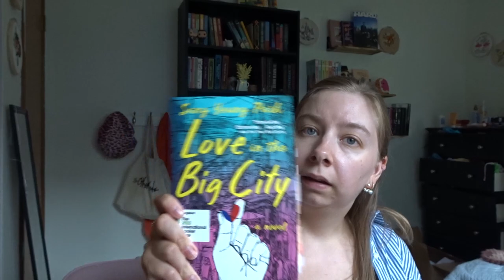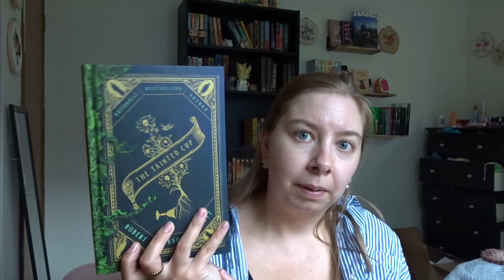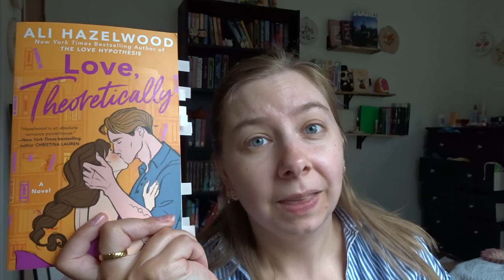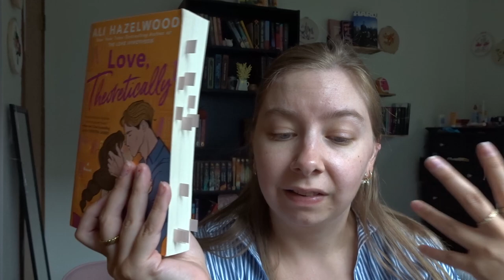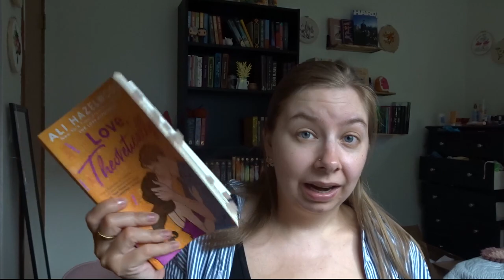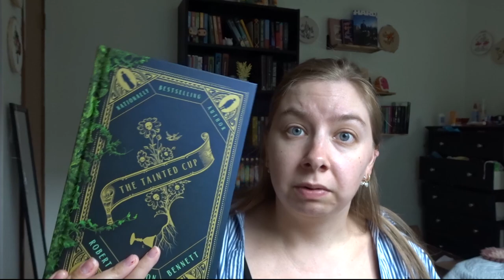How my reading year has been so far || Mid-year book freak out tag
Questions I used from @tiachu

1. Best book you’ve read so far in 2024
2. Best sequel you’ve read so far in 2024
3. New releases you haven’t read yet, but want to
4. Most anticipated release for the 2nd half of the year
5. Biggest surprise
1. Favorite new author (debut or new to you)
7. Newest fictional crush
8. Book that made you cry
9. Book that made you happy
10. Most beautiful book you’ve bought so far this year (or received)
11. What books do you need to read by the end of the year